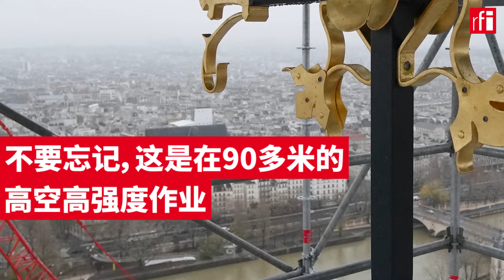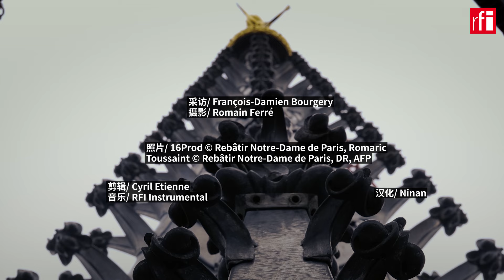百年光辉·法国最佳工匠奖（2/4）：巴黎圣母院的屋顶工 • RFI - 法广